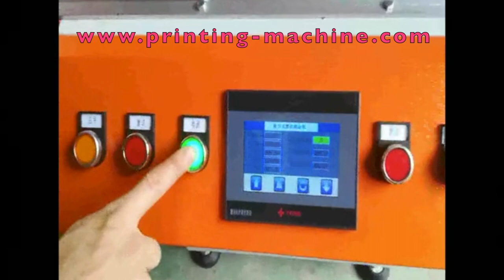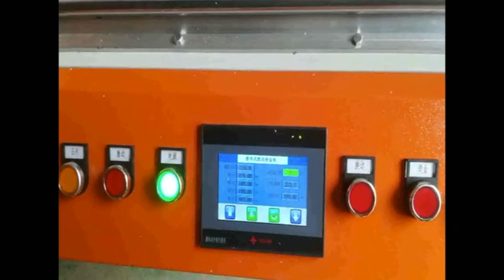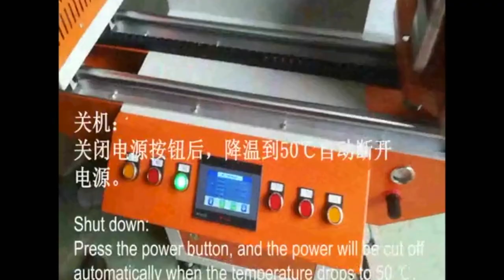upgraded book edge gilding and foil stamping machine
application:book,card edge gilding and foil stamping processing
Shenzhen Dstar Machine Co.,ltd